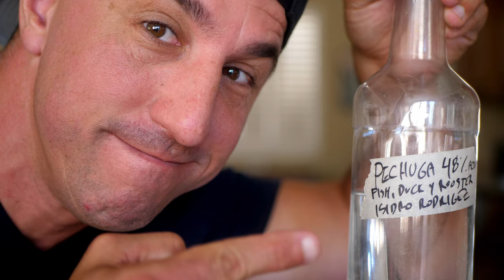Best Mezcal - Pechuga Edition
What is PECHUGA? Learn about this mezcal style with craziest and tastiest flavors including meats, fruits and spices! Plus, we'll review some of my favorite bottles.